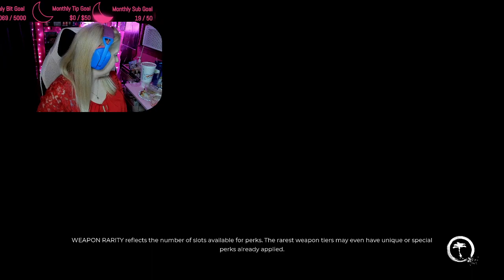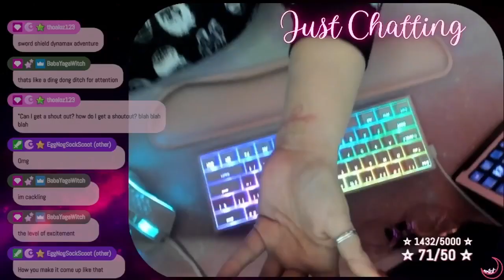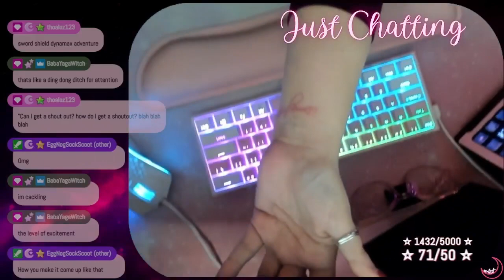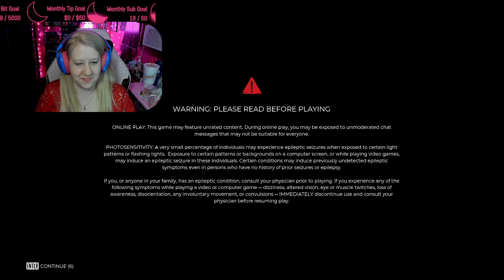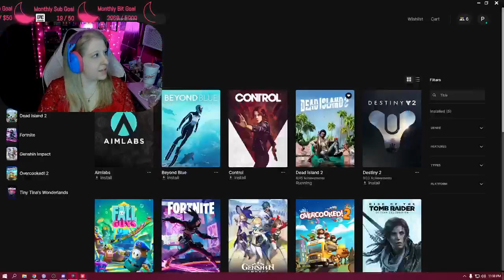[SPONSORED by DEEP SILVER] WELCOME TO HELL-A | Dead Island 2 First Playthrough Part 3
Pinxel was graciously gifted a key to the new zombie slayer DEAD ISLAND 2

Pinxel and her Pals had played the original games on stream in the past and she was very excited to slay in HELL-A!